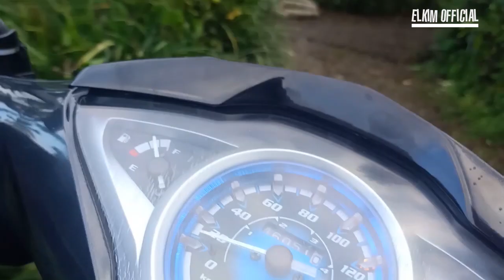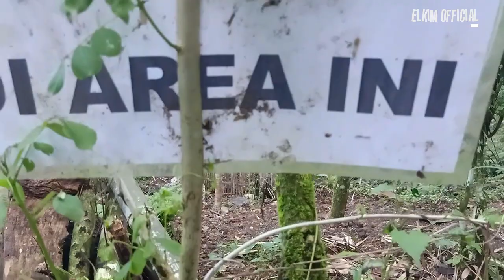KEREN ‼️ EXPLORE KEUNIKAN & KEKAYAAN TERSEMBUNYI DUSUN NGRANCAH DESA SAWAHAN || Yang Tak Diketahui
Tidak ada yang tahu dan sangka bahwa Dusun Ngrancah adalah salah satu dusun yang berada di Desa Sawahan. Karena lokasinya yang unik, desa ini memiliki kontur yang menyerupai dengan wilayah Desa Dukuh. Tetapi Dusun ini memiliki keunikan dan kekayaan yang luar biasa banyak. Bagaimana keseruan dan betapa kayanya dusun ini, mari kita ikuti dan simak sampai selesai. Terima kasih.